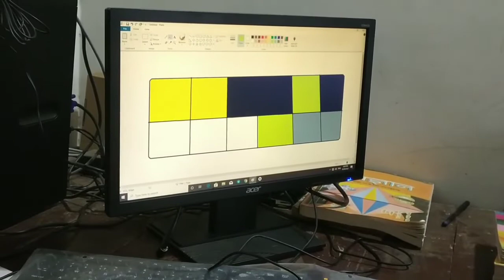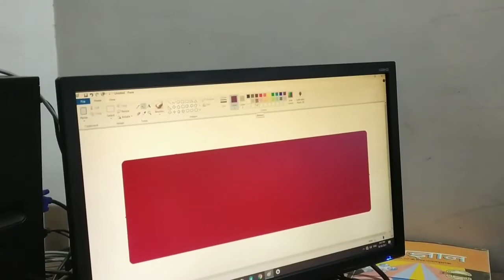vlog -79 लक्षिता हो गई ह चालाक 😀😀😂😂